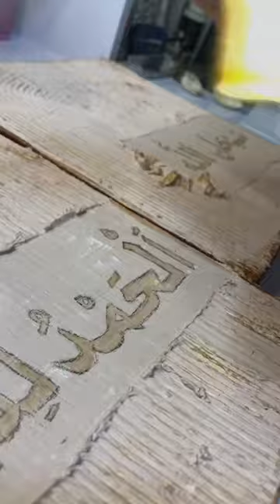ALLHAMDULILLAH ♥️ calligraphy viral youtubeshorts shorts art artist